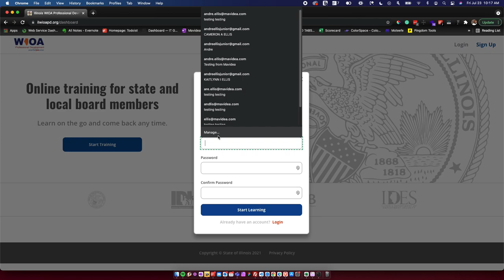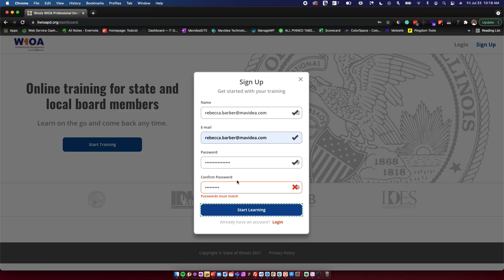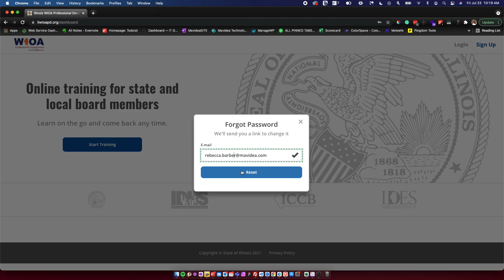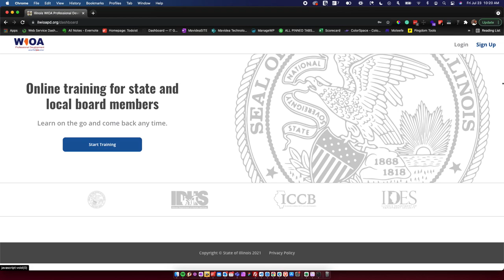Login Tutorial for ICSPS LMS System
This tutorial provides an overview of how users can sign up, log in, reset their password in the ICSPS LMS System.